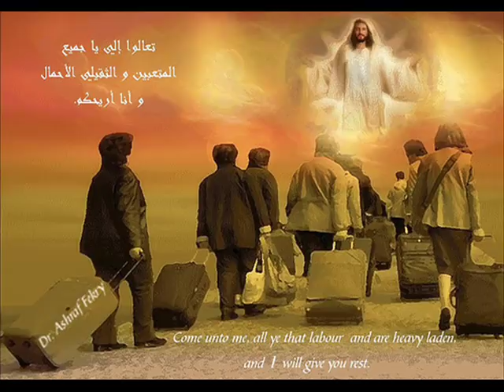IN MEMORY OF DR KARL CHIRCOP